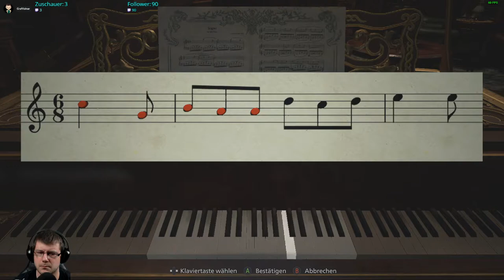Resident Evil Village Folge 05 des Streams